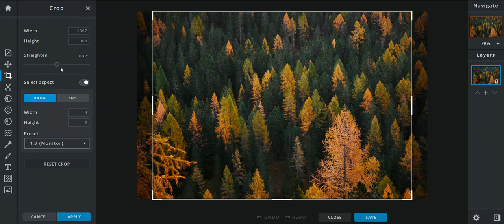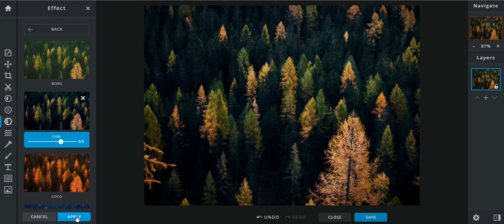Pixlr - How to use preset effects and crop a photo